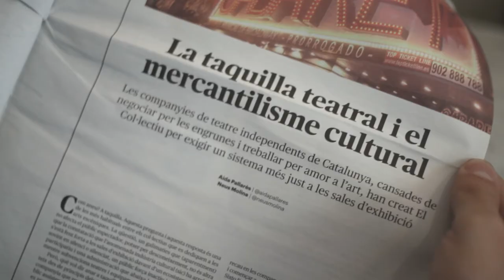SegueixElFil de Pam a Pam: les Xinxetes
Pam a Pam, el teu mapa de l'economia solidària a Catalunya, estrena noves eines! Hem millorat el web i el qüestionari de criteris per a que Pam a Pam et sigui més útil. Vine a descobrir-ho a la FESC d'enguany, el 21 i 22 d'octubre a la Fabra i Coats de Barcelona. I si ets una iniciativa d'ESS, vine a la FESC i et pugem al mapa! I atentes als nous vídeos!